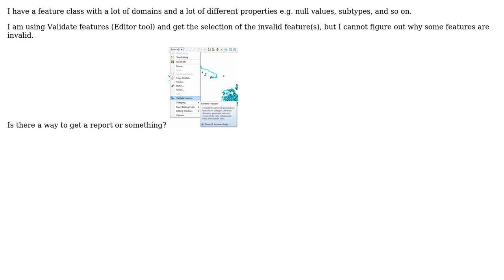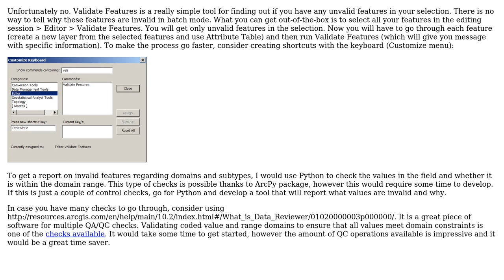GIS: How to determine why feature is invalid according to Validate features?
With thanks & praise to God, and with thanks to the many people who have made this project possible! | Content (except music & images) licensed under CC BY-SA | Music | Images & others | With thanks to user Dror Har Gil user Alex Tereshenkov and the Stack Exchange Network Trademarks are property of their respective owners. You are responsible for your own actions.